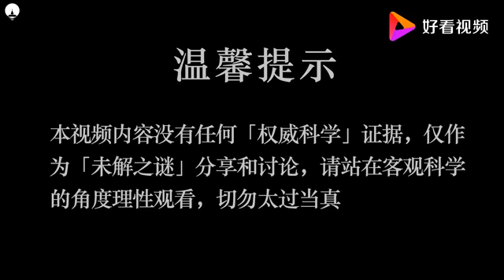美国NASA红外监控，拍摄到形似钻石的不明飞行物，究竟会是什么？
美国NASA红外监控，拍摄到形似钻石的不明飞行物，究竟会是什么？,本视频由科学杂刊原创提供,243652次播放,好看视频是由百度团队打造的集内涵和颜值于一身的专业短视频聚合平台